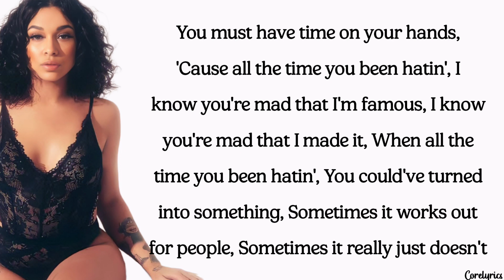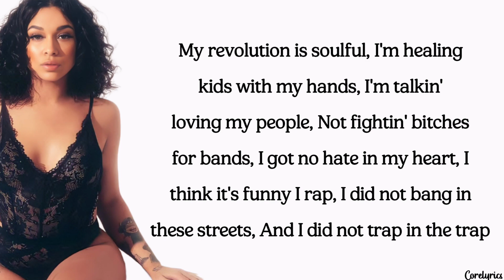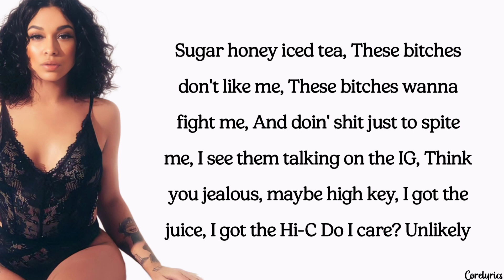Princess Nokia - Sugar Honey Iced Tea (lyrics)